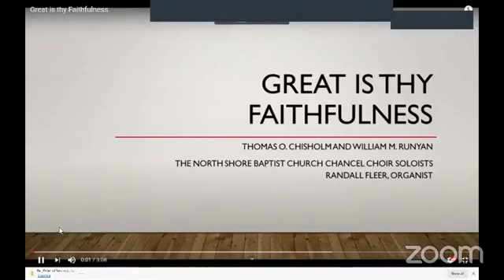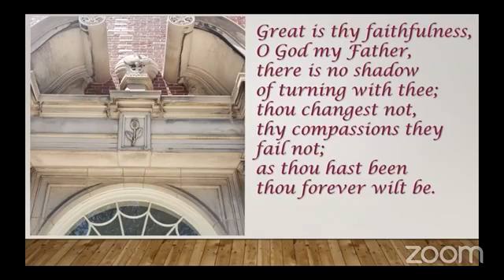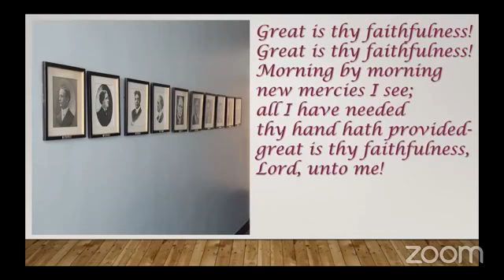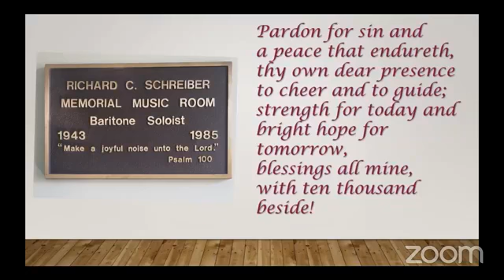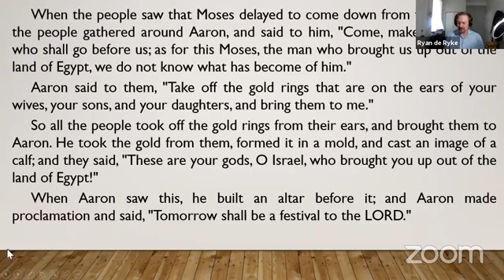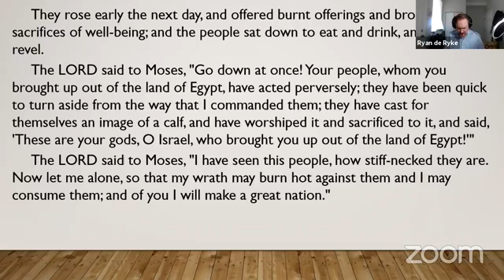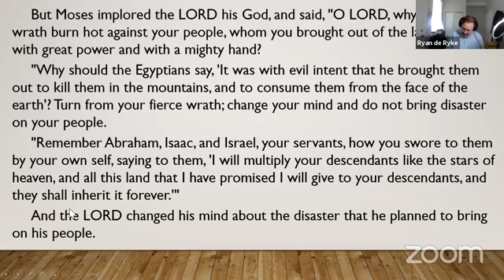A Sense of Meaning: English Worship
Join us for song, prayer, and a reflection from Pastor Michael.